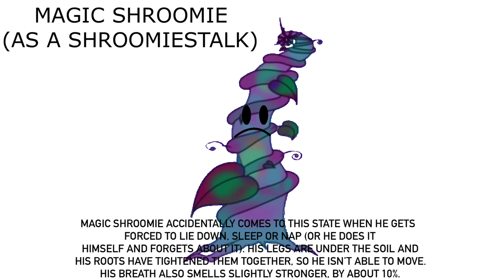Magic Shroomie As An Object Part 2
For @MrMenFan677.
See that face? He’s quite sad that he’s grown into a Shroomiestalk upon sleeping, napping or lying down.